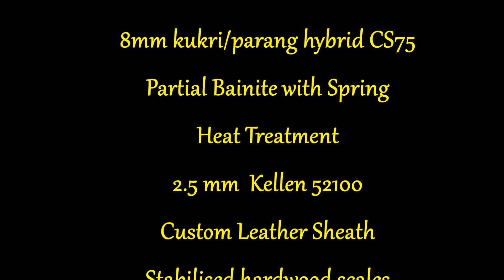Custom Bush Craft Kukri by Wessex Blades, A hand made double edged camp chopper, tested on logs